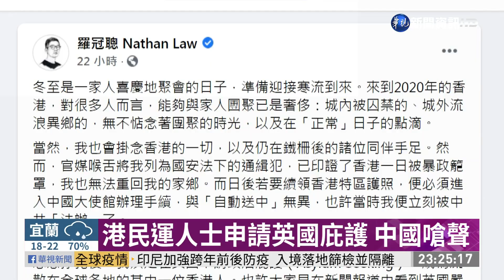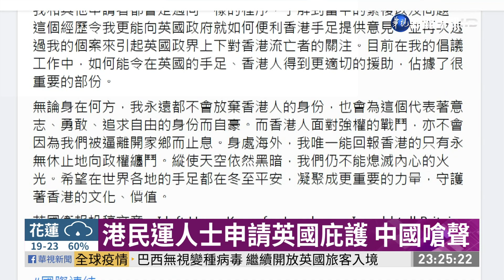港民運人士申請英國庇護 中國嗆聲｜華視新聞 20201222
流亡海外的香港民運人士羅冠聰，宣布申請英國政治庇護。對此，中國外交部今天在記者會上，強烈反對。